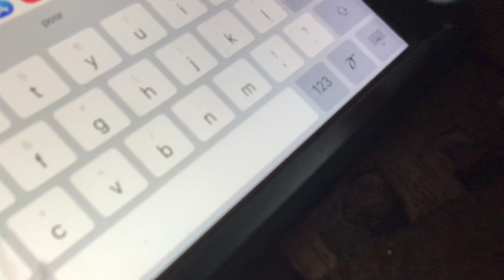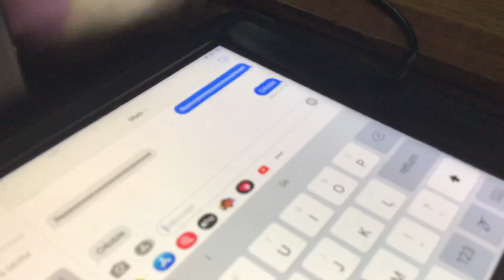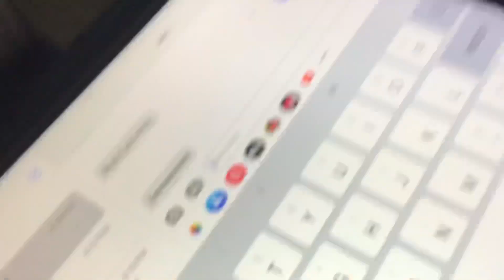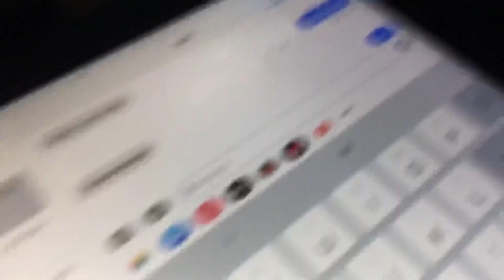When you try to text a conversation but get blocked by bots